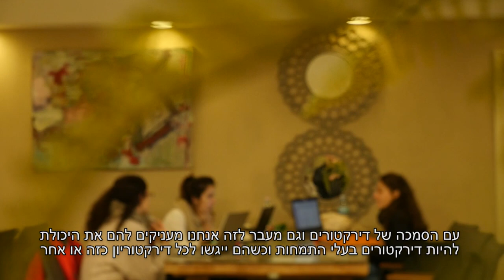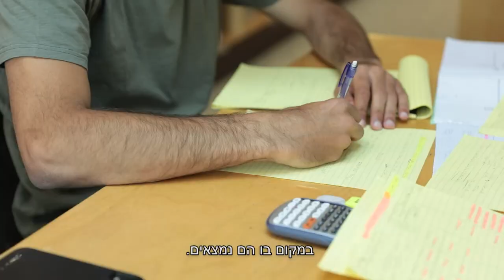תואר שני במנהל עסקים עם התמחות בסייבר | הקריה האקדמית אונו